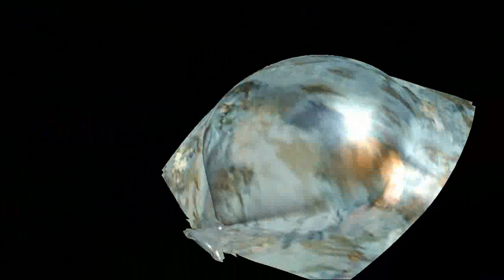SotarBengt jagar öring med vänner i LeslieRiver. Jan. 2012.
Det satt hårt inne men tillslut lurade den gode sotarn öringen som stod precis utanför vår "hut" Karameanbend hut! Jan. 2012.